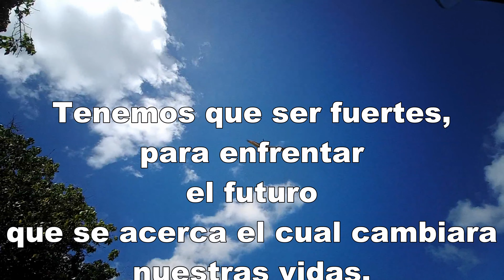S02E04 - La Playa Esta Desierta con el Distanciamiento Social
Esta mañana decidi pasar por mi playita para ver como estaban los pescadores, amigos y los que normalmente pasan por alli. ¡NADIE! ... Absolutamente nadie excepto Vicente que es un pescador de la Villa Pesquera.

Es preciso ver como vamos cambiando y como este mundo y nuestro uso del mismo nos cambiará en el futuro. El nuevo normal esta aquí. Aprendamos como vivir en este nuevo mundo y como a veces tenemos que sacrificar aun nuestra libertad personal para poder sobrevivir.